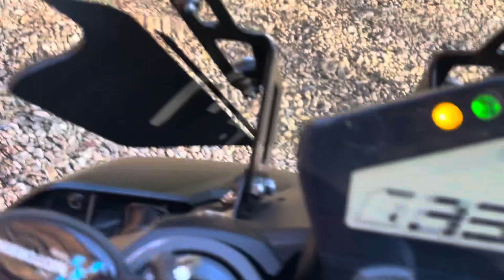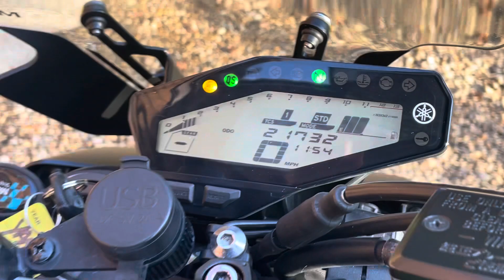Yamaha MT-09. 2017 a Full Service History and 21732 miles. Lots of extras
Lots of Extras including Lectech Exhaust, Quick Shifter, Tail Tidy, Screen and Givi Crash Bars.